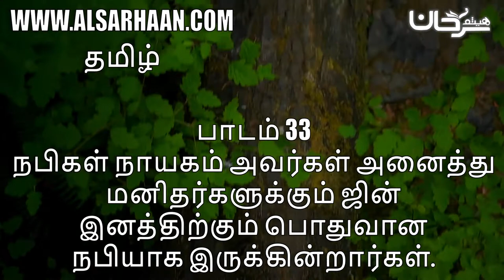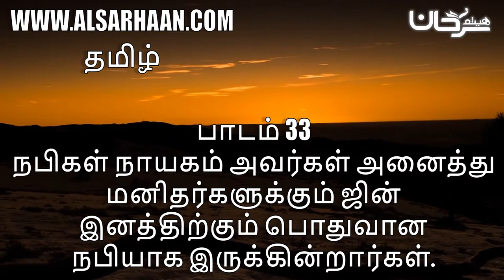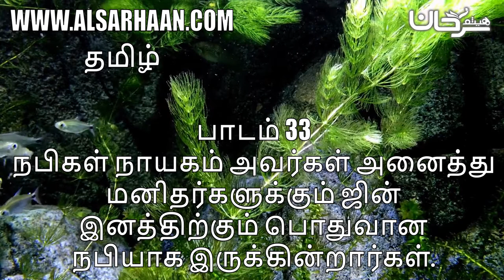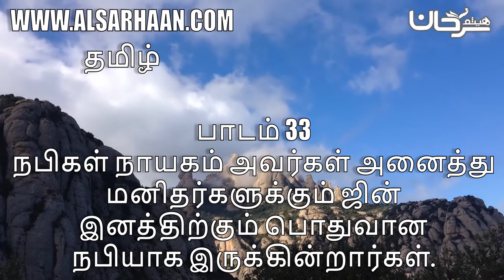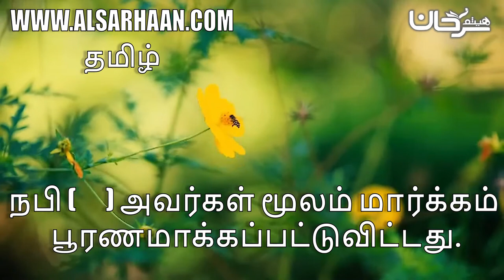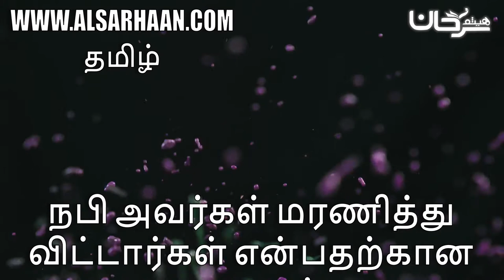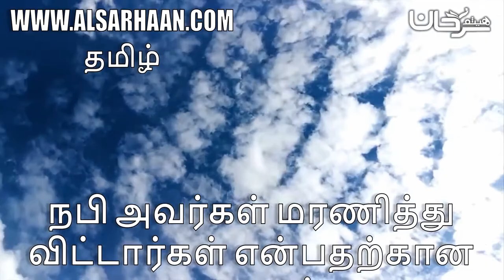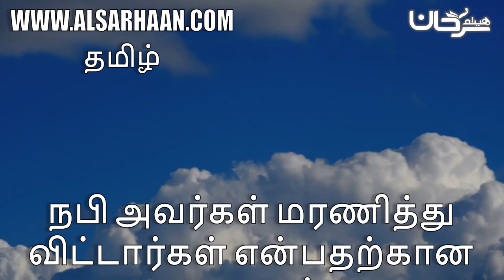பாடம் 33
Haytham Sarhaan